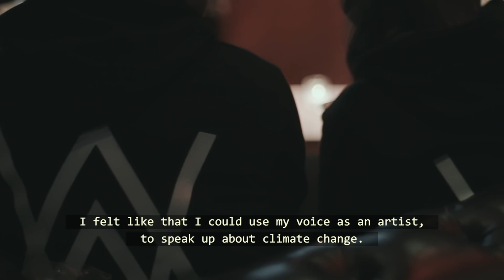Alan Walker - Fan Event New York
My new single "Alone, Pt. II" with Ava Max is out now!

A couple of weeks ago I was in New York for an exclusive fan event and gave some Walkers the opportunity to hear my album before anyone else! I'm so grateful for all you Walkers around the world, thank you for the special community you all create together.

Also, here's the Different World trilogy so you can follow from the beginning: